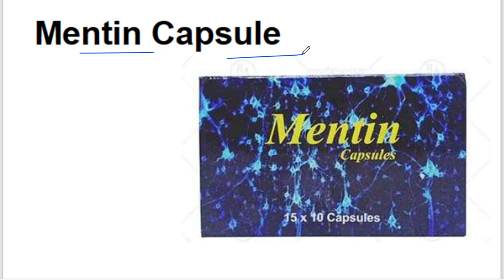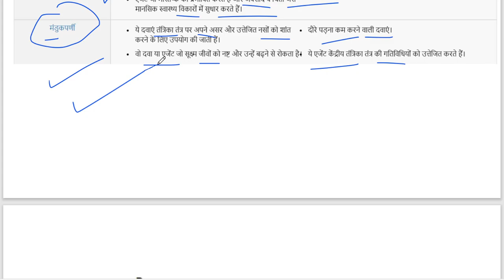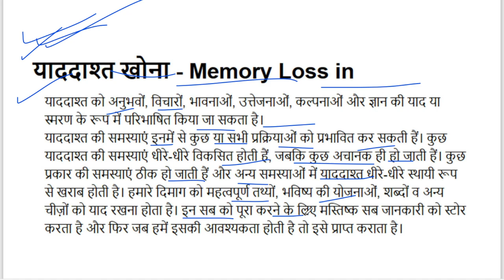Mentin Capsule uses in hindi benefits, Side Effects, Doses, Price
40 Mentin Capsule uses in hindi benefits, Side Effects, Doses, Price

mansure capsule benefits in hindi,albendazole and ivermectin tablets uses in hindi,mentat tablet side effects in hindi,mansure capsules price in india,mansure capsules use in hindi,mentat tab uses in hindi,bandy plus tablets uses in hindi,mentat tablet tablet uses in hindi,finasteride effectiveness in hair loss in hindi,ivoral forte uses in hindi,fefol vit capsule price in pakistan,ingredients in mansure capsules,fefol vit capsule uses,what is finasteride in hindi

glimepiride tablets ip 1mg uses in hindi
gluconorm sr 500 tablet
metformin 500 mg tablet uses in hindi
anak kucing meong-meong
glimepiride 1 mg
glipizide
gluconorm g1
metformin hydrochloride prolonged release and glimepiride tablets ip
pudina ae haseena
rabiros d tablet uses in hindi
fbx 40
duet 625 uses in hindi
ocid qrs 20 tablets uses in hindi
amifru 40 tablet uses hindi
r cinex 600 tablet uses in hindi
azivent 500 uses in hindi
dilona injection 3ml in hindi
zerograin 10 tablet uses
g folvin tablet
lizoforce dry syrup
facicare skin cream
monocef o cv
cetirizine syrup ip 5mg/5ml
becosules z capsules benefits in hindi
aciloc 300
swich drops
taxim o
supradyn tablet
becosules capsules
doxycycline capsules ip 100mg in hindi